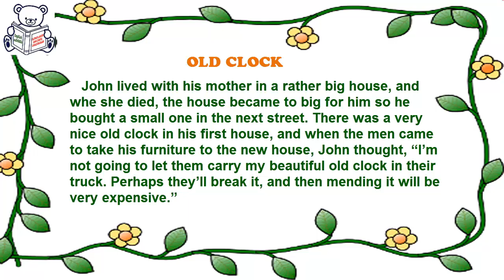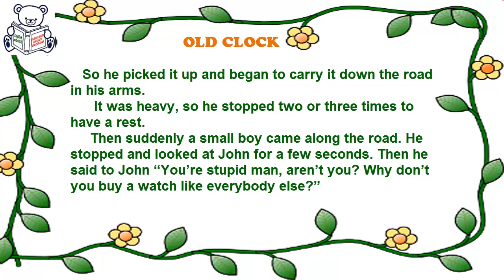English short stories for beginner – Lesson 262 - OLD CLOCK ✫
English short stories for beginner – Practice English by listening for Beginners. Lesson 262 - OLD CLOCK:
Good luck!!!